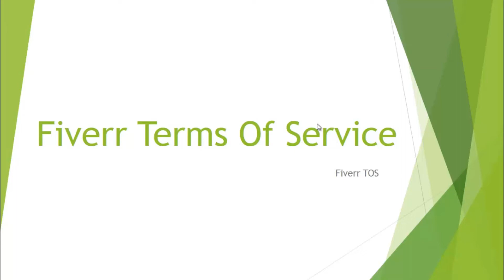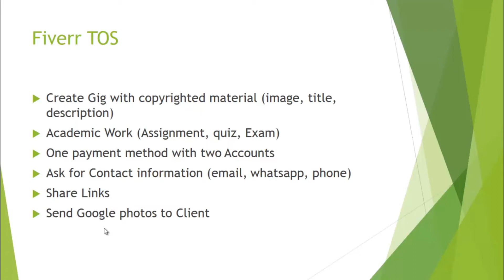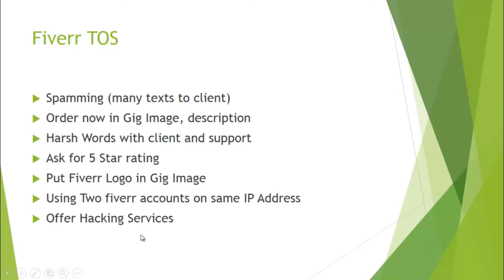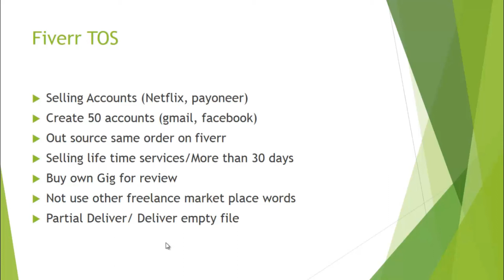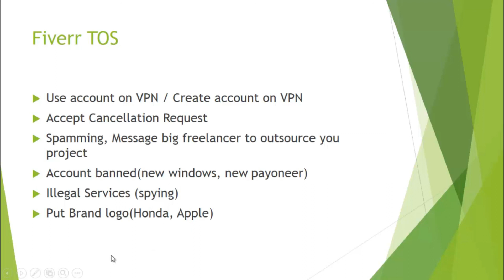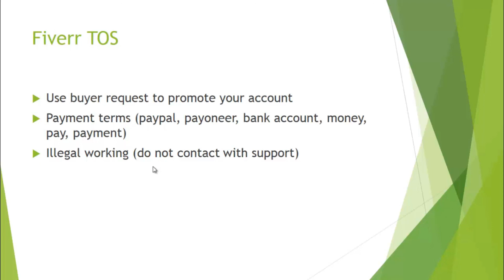Fiverr Terms of Service | fiverr rules and regulations | Fiverr TOS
This video describes the Fiverr Terms of service in details. Fiverr TOS should be know for every person who is using fiverr. These are the mistakes that people done then their account become banned. Fiverr system is very very sensitive. If you do TOS violation of fiverr then it may issue a warning or banned your account permanently. Unfortunately, fiverr is not loyal with its sellers. Mostly buyers report seller because of no reason and fiverr issue warning to sellers without investigating the issue. Therefore I recommend you to know all terms of service of fiverr so that you may claim back.
Fiverr has very unique algorithm and detects the words in conversation. Few words are against the fiverr TOS so  anyone should not use these words in inbox because these fiverr mistakes may banned you directly without any warning. A few fiverr mistakes are reviewed by fiverr team, if you were wrong then they issue a Fiverr TOS Violation.